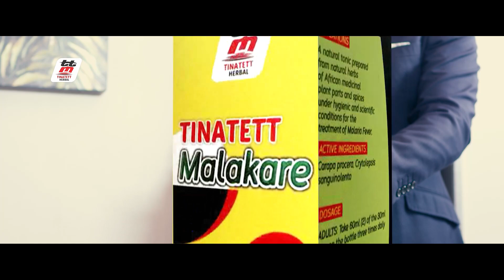Shocking: Pastor AB finally exposed how he met Okomfour Agradaa to do this & blast critics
Bringing you the best in news and entertainment as well as entertainment news review